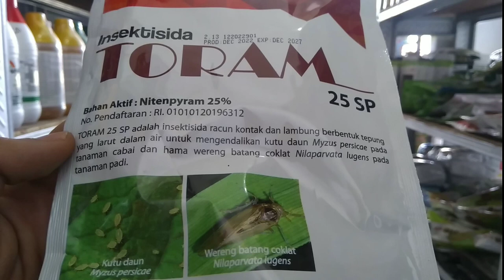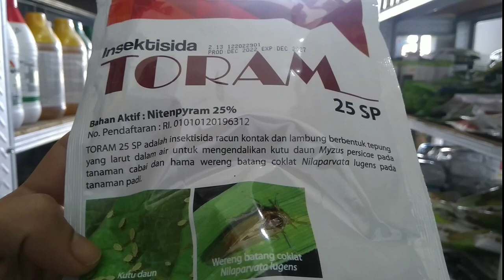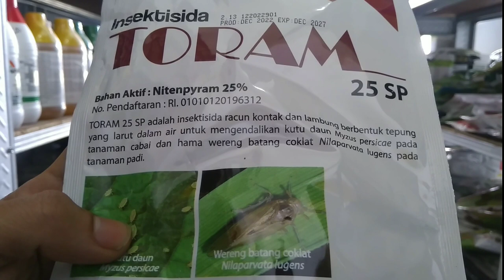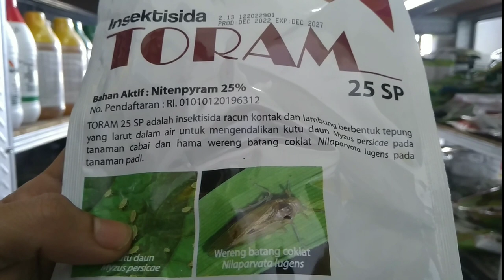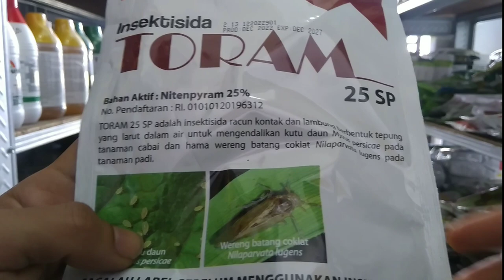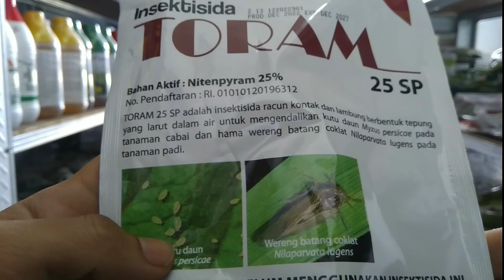INSEKTISIDA TORAM 25 SP BASMI WERENG dan KUTU DAUN PADA TANAMAN PADI, CABAI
Toram 25 SP adalah insektisida racun kontak dan lambung berbentuk tepung yang larut dalam air untuk mengendalikan kutu daun (Myzus persicae) pada tanaman cabai dan hama wereng batang coklat (Nilaparvata lugens) pada tanaman padi.
di vidio kali ini saya akan menjelaskan secara tuntas bagaimana cara pengaplikasian serta manfaat dari insektisida toram berbahan aktif nitenpyram, simak vidionya jangan di skip agar mendapatkan informasi yg lebih jelas dan utuh.